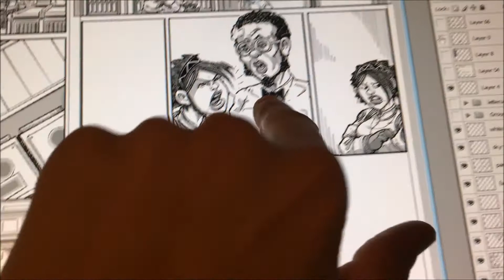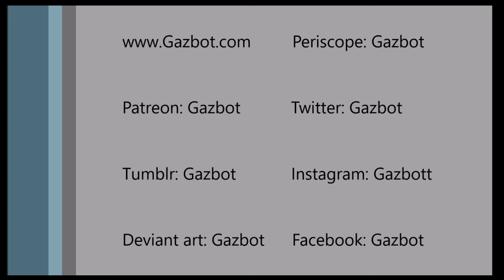My Week As A Comic Pro (round 2): Day 5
I finished 2 rounds of 100 days of making comics.

I have completed and successfully Kickstarted issue #1 of my 5 issue limited series. Now I am working on issue 2.  In an effort to speed up production I am again trying to best utilize my free time to get work done on my comic.

Or you can by one from me directly by sending a private message and using paypal.